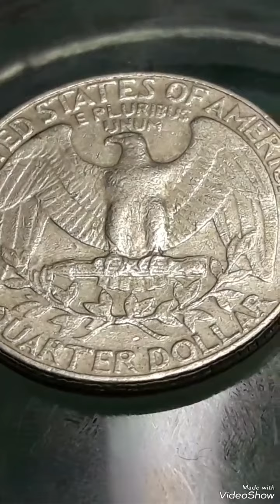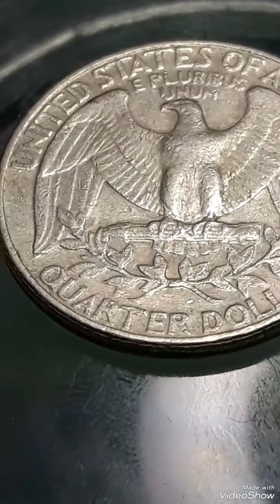$11,000.00 Do you have 1982D Washington Quarter dollar Mint Error Found in pocket change to look for